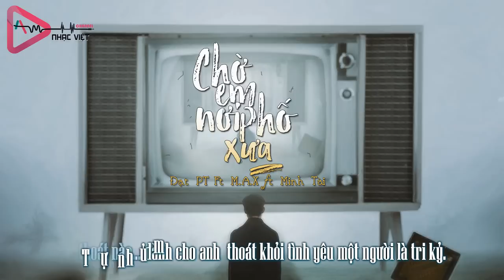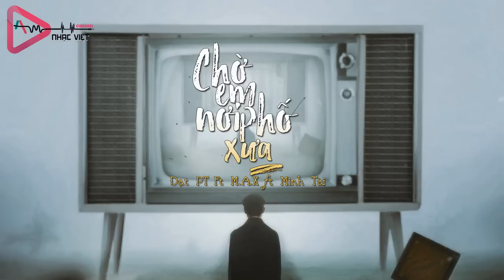Chờ Em Nơi Phố Xưa - Đạt PT Ft M.A.X & Minh Tài 「Video Lyrics」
➤ [ OFFICIAL MP3 ] Chờ Em Nơi Phố Xưa - Đạt PT Ft M.A.X & Minh Tài 「Video Lyrics」

Link MP3 Keeng.vn :
➤ Link Nghệ Sĩ :

➤ Artist: Đạt PT

➤ Artist: M.A.X

➤ Artist: Minh Tài

Video + Designer: Nguyễn Tài

➤ Quản Lý kênh bản quyền

Beat Diby
Chờ Em Nơi Phố Xưa - Đạt PT Ft M.A.X & Minh Tài

Intro : Minh Tài

Anh lại nhớ những ngày đã qua, ngày nụ cười vẫn còn hé nỡ.
Nhưng người lại bỏ rơi tình anh, trao nhẫn tâm rời xa vô tình xé vỡ.
Chút hi vọng trong anh chẳng còn, để tiếp tục yêu thêm một ai khác.
Vì lại sợ đau lại sợ nhớ, khi đôi diện một ngày lòng người phai nhạt.

Ver 1 : Đạt PT

Hãy  cho anh đây được ngẫm lại, những kí ức của ngày hôm qua.
Nơi mà ta cùng nhau xây đắp, đôi bàn tay này ai đã buông ra.
Ai là người cho ta cảm xúc, để ta viết ra bài nhạc này.
Để rồi một mình ôm bao nổi nhớ, dù biết khóe mắt này đã hoen cay.

Ta gặp được nhau ở cõi mơ hồ, nên cố tiếp tục là điều viễn vong.
Tận trong thâm tâm anh vẫn còn nhớ, hình bóng của em ở trong giấc mộng.
Dù biết người đã không cần ta, nhưng tại sao ta vẫn đợi chờ.
Dù biết chờ đợi người là niềm đau, ta vẫn cố chấp thương đến bây giờ.

Cõi lòng anh muốn hét to là , anh nhớ em nhớ nhiều lắm đấy.
Nếu em có nghe em có hiểu được, thì  hãy về lại với anh đây.
Để hai ta cùng nhau xây đấp, một túp lều tranh hai quả tim vàng.
Và rồi chuyện tình này đã vỡ nát, chỉ còn mình anh đang bước lang thang.

Anh lê đôi chân qua từng con phố, để ôn lại ký ức về em.
Nơi yêu thương đã bị bỏ lại, ta vẫn đợi chờ người ở trong đêm.
Nổi đau này có lớn cách mấy, thì cũng chỉ mình anh nhận thôi.
Chắc là do tôi đây quá khờ dại, nên mới để người phải rời xa tôi.

     Hook : M.A.X

Màn đêm dần buông cũng chính là lúc Anh lại nhốt mình vào những suy nghĩ.
Lối thoát nào... dành cho anh  thoát khỏi tình yêu một người là tri kỷ.
Tự nhủ mạnh mẽ , ừ thì cứ cười  rồi tim sẽ lành , rồi lòng sẽ quên.
Chỉ là suy nghĩ bất chợt còn ở thực tại cơn đau ngày dần lớn.
Khói thuốc toả ra khắp sung quanh khắp căn phòng là một màu tối đen.
Nước mắt rơi trên ước mi anh cứ thế tuôn nơi những kỷ niệm có em.
Thân xác anh đây  còn tâm hồn dường như nó đã chết.
Đã hết đã kết thúc một cuộc tình mà lâu nay tim anh mỏi mệt.

     Ver 2 : Minh Tài

Đêm nay mình anh...nay mình anh, lê lôi chân bước trên đường dài.
Tìm lại em cùng mảnh kí ức, việc làm cố gắng như thường ngày.
Giữ trên tay bao nhiêu buồn phiền, niềm vui chẳng còn sao vẫn nắm lấy.
Anh nhủ lòng hãy quên đi em, nhưng sâu tâm can thương nhiều lắm đấy.
Em biết không... em biết không, bao nhiêu ngày qua anh vẫn chờ.
Chờ một ngày người quay trở về, chứng minh hành động anh chẳng khờ.
Nếu như cố giữ em ở lại, việc này với anh là điều có tội.
Bởi bản thân anh chưa hoàn thiện, tự trách yêu thương của ngày đó thôi.

Là do nơi anh...do nơi anh, ôm trọn quá khứ tự mình cố nắm.
Vẫn lục lại kỉ niệm mùa thu, lê đôi chân trần giữa trời phố nắng.
Em đâu cần biết đâu cần thiết, mặc kệ ai đó chờ mãi ở nơi này.
Thôi cũng không sao cứ việc kề cạnh, bên họ ở nơi đấy.
Chiều nay "Phan" Thiết chợt đỗ cơn mưa tựa như lòng anh đang vụn vỡ.
"Thị" giác cũng dần lưu mờ đi, nếu nói do say chỉ là cớ.
"Nhung" nhớ từng đêm anh không chối, cũng không cần dối bản thân mình.
Khi giờ trong em họ là tất cả, còn anh đóng kẻ trao hết chân tình. Mà...